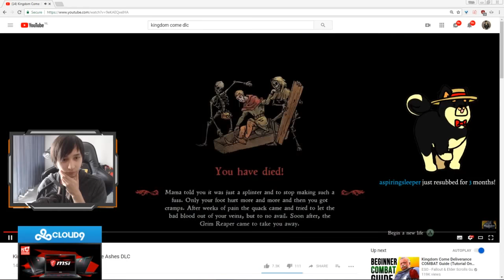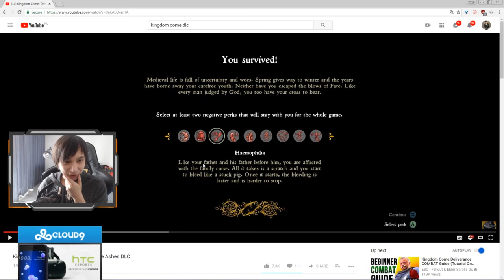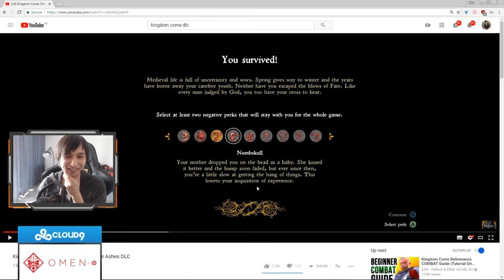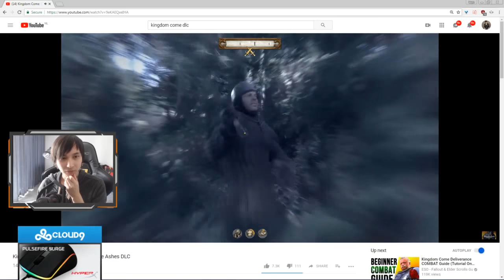SingSing 7th July #1